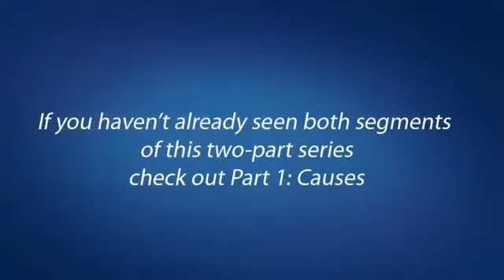Multiple Sclerosis Part 2 Treatments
Part 2 of our two-part series, this time Dr. Katsamakis, MD, neurologist, talks about symptoms people may have with MS and treatments that are now available for patients with MS.

If you haven't already, be sure to check out part 1 of the series titled, Causes.